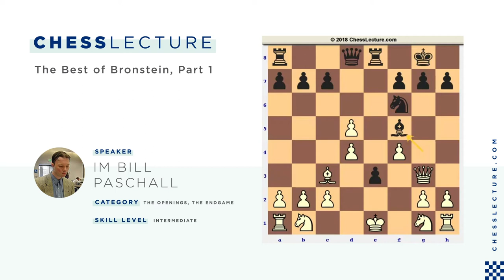The Best of Bronstein, Part 1 with IM Bill Paschall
In this series we will take a look at some of the author's favorite efforts by the legendary David Bronstein. Bronstein was a brilliant artist and personality who of course was most famous for drawing a match for the World Championship 12-12 against Mikhail Botvinnik. Bronstein was a creative player who was willing to take risks in the opening! One of his favorite's, like Spassky, was the King's Gambit. Instead of a sharp, wild attacking game, this battle turns quickly to a pleasant endgame where Bronstein shows his technique against world class opposition. This game shows a very high level or accuracy by Bronstein even by modern standards.

Title: The Best of Bronstein, Part 1
Author: IM Bill Paschall
Category: The Openings, The Endgame
Opening: King's Gambit Declined : Falkbeer Countergambit
Matchup: Bronstein vs. Szabo